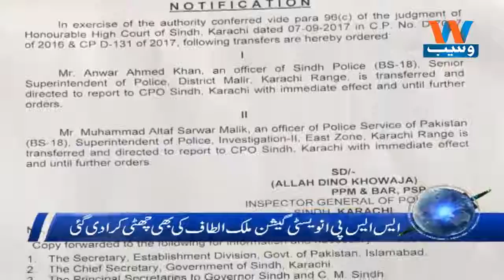Waseb Headlines 2PM | 20 January 2018